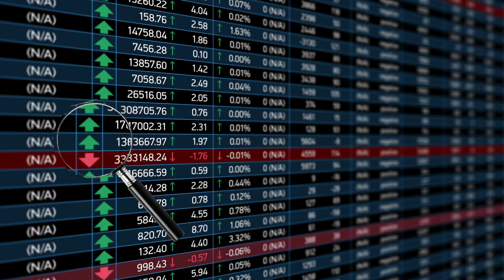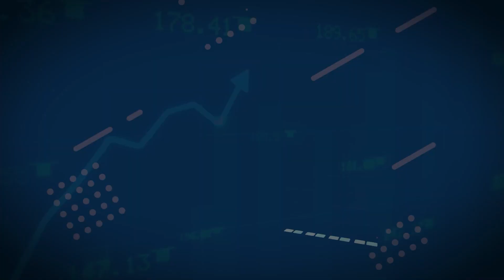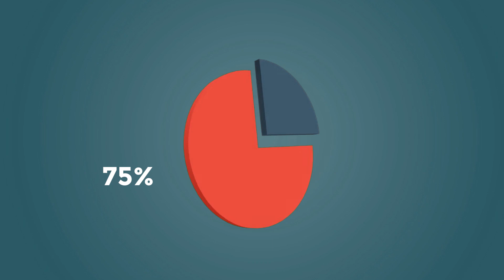Inside 1 Trillion Economy Opportunity of Semiconductors I CS Keerthana Shreesha